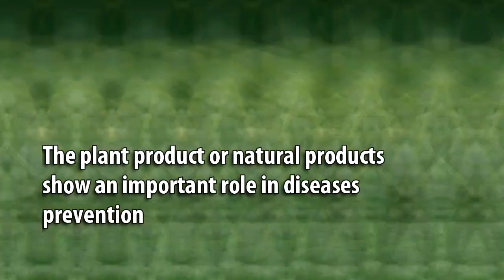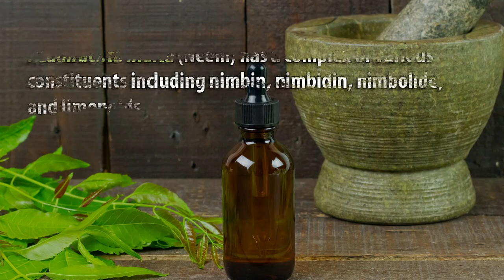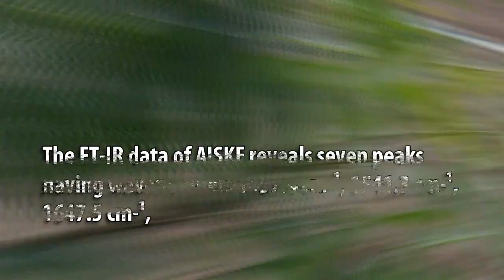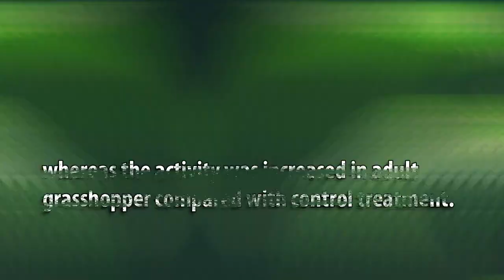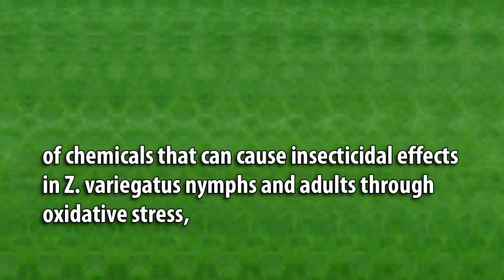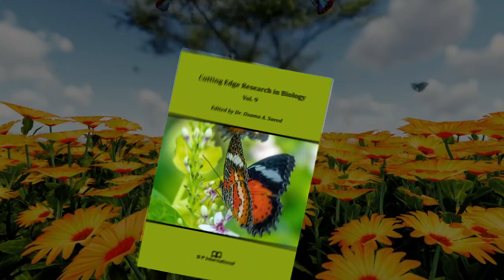Determination of Azadirachta indica (Neem) Seed Kernel Extract and Its Enzyme Responses in Zonocerus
Determination of Azadirachta indica (Neem) Seed Kernel Extract and Its Enzyme Responses in Zonocerus variegatus (Grasshopper): An In vitro Analytical Study